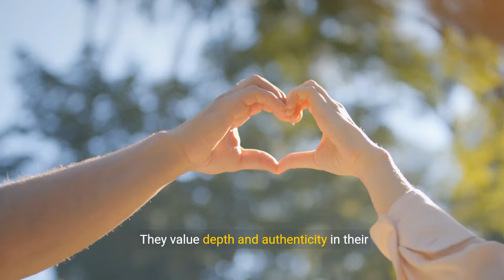10 Clear Signs You're a Sigma Male (2024)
10 Clear Signs You're a Sigma Male

🏆Top Sigma Video:

📚Sigma Male Book Trilogy (Amazon Worldwide):

Discover the intriguing world of the Sigma Male with our comprehensive video, '10 Clear Signs You're a Sigma Male.' Dive into the unique traits and characteristics that set Sigma Males apart, from their strong sense of independence to their calm composure under pressure.

Whether you're exploring the differences between a Sigma Male vs Alpha Male, seeking to understand the top 10 Sigma Male traits, or curious about the Sigma Male mindset, this video is your ultimate guide. Learn about the subtle signs you're a Sigma, the deep values that Sigma Men cherish, and even how Sigma Male affirmations can transform your approach to daily life.

If you're on a journey of self-discovery or simply fascinated by the Sigma Male phenomenon, this video will offer you insights and answers.